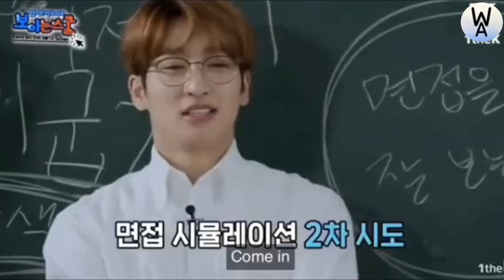12 MINS OF SUNWOO (The Boyz) PT3✧thebabiez✧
Im back again!!
I am so happy that my The Boyz videos are gaining new Deobi's (The Boyz fan name) AHHH WELCOME!!! This will be my last video of 12 Mins of Sunwoo, I will continue to upload more videos of the rest of the members. I love you all and thank you for supporting me and my videos!

✧･ﾟ: *✧･ﾟ:*✧･ﾟ: *✧･ﾟ:*✧･ﾟ: *✧･ﾟ:*✧･ﾟ: *✧･ﾟ:*✧･ﾟ: *✧･ﾟ:*✧･ﾟ: *✧･ﾟ:*✧･ﾟ: *✧･ﾟ:*